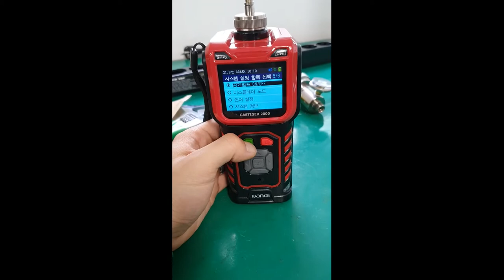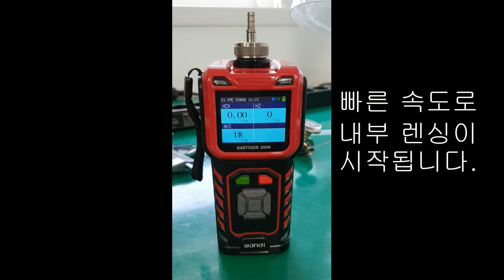휴대용 펌프식 가스측정기 GASTIGER 2000 펌프 ON/OFF 사용영상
휴대용 펌프식 복합가스 측정기인 GASTIGER 2000 입니다.

챔버나 배관 내 가스를 측정하는 경우 테스트홀에 실리콘 호스등을 연결하여
가스를 측정하게 됩니다. 그러나 내부 압력에 의해서 테스트홀을 통해 나오는 가스의 유량이 기기 정격을 넘을 수준이된다면 기기에 과부하를 초래 할 수 있습니다. (기기 정격 약 0.8L/min 에서 1L/min)

그럴땐 이 영상을 참고하시어 가스 배출구 후단에 유량계 등을 연결하여 분당 1L/min 수준으로 유량을 조절하신 후 기기의 펌프를 OFF 하여 연결한다면 내부에서 발생하는 압력에 의한 유량만으로도 정상적인 측정이 가능합니다.

물론 내부 잔여가스 제거를 위하여 실험/ 측정 후에는 반드시 펌프를 ON 하시고 5분정도 대기중에서 작동 후 전원을 종료해주세요